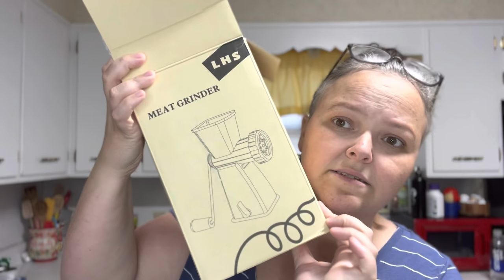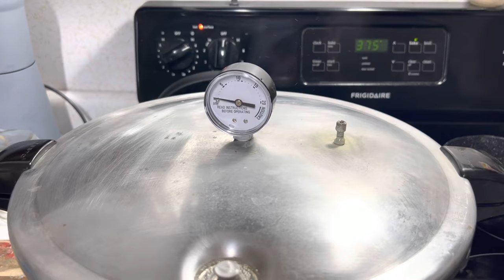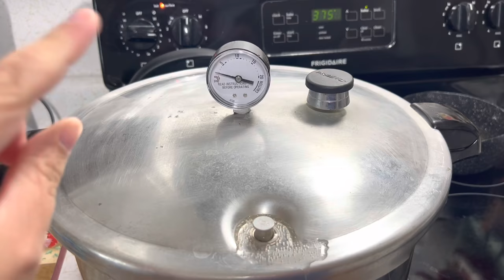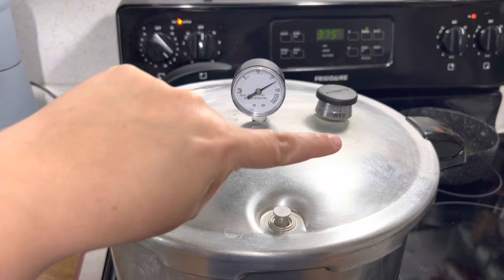The BEST Homemade Spam Recipe You’ll Ever Try || Preserving Our Own Food || Easy To Find Recipe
Highly requested, I finally did it! I’ve promised this for y’all for months. Here it is!
Love, Brooke

5 pounds pork shoulder
1 pound ham
3 TBS MEAT CURE
3 TBS SUGAR
3 TBS CORNSTARCH
1 TBS Canning salt
1 cup of water